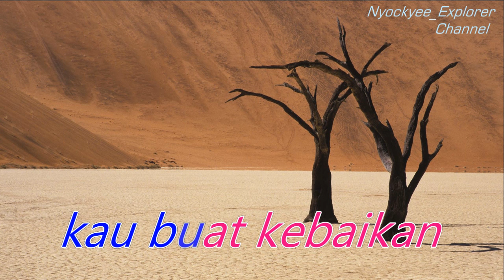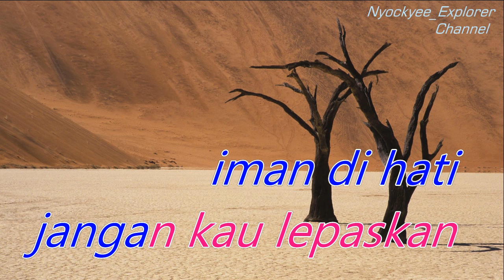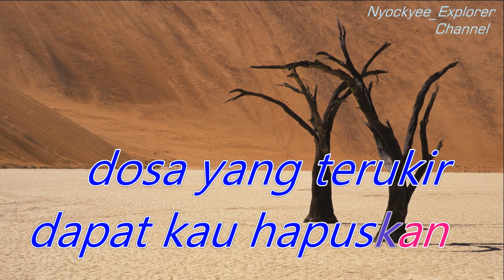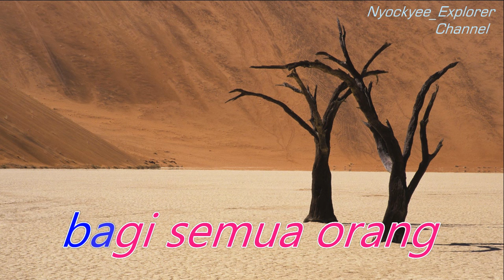DIBAWAH MATAHARI TIADA YANG ABADI - // teks lirik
Nyockyee_Explorer Channel